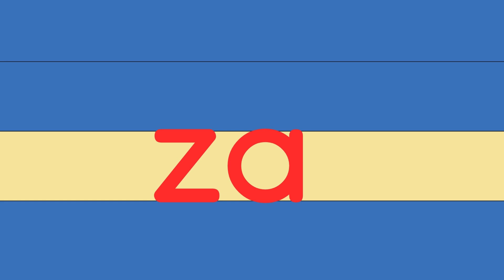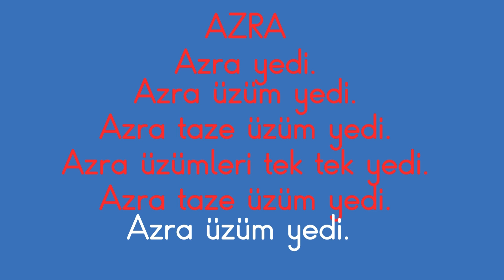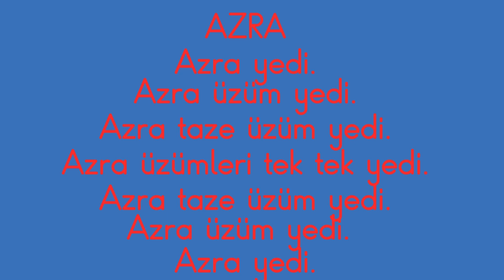1. SINIF Z HARFİ HECE -KELİME -CÜMLE -METİN OLUŞTURMA -OKUMA ÇALIŞMASI#okumayazma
Merhaba sayın velilerim . Bugün 3. grup son sesi olan z harfinden hece ,kelime,cümle ve karesel okuma metni hazırladım. Yeni programa göre yeni kelimelerden oluşan çok güzel bir çalışma oldu. İyi çalışmalar. Unutmayın birlikte başaracağız.